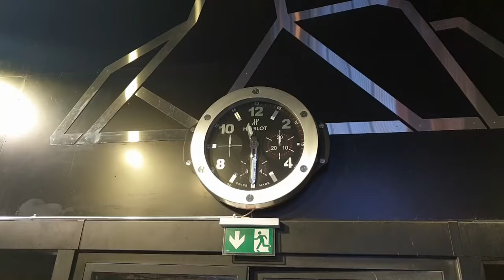Epic Adventure: Exploring Matterhorn on Crystal Ride, Zermatt Switzerland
Embark on a mesmerizing journey to the heart of the Alps with our video, "Zermatt: A Breathtaking Voyage to the Matterhorn via Crystal Ride," where cutting-edge technology harmoniously blends with the raw beauty of nature at Europe's summit. Join us on an expedition to the Matterhorn Glacier Paradise, the highest cable car station in Europe, serving as your portal to unparalleled vistas and profound emotions.

The adventure commences aboard the Crystal Ride, an extraordinary gondola equipped with a transparent glass floor, offering a once-in-a-lifetime glimpse into the Alpine depths below. This unique vantage point marries the thrill of exploration with the breathtaking beauty of the Alpine landscape, setting the stage for an unforgettable voyage.

Plunge into the realm of Alpine marvels as you visit the mystical ice cave and soak in the panoramic splendors of Europe's peaks from the Matterhorn Glacier Paradise viewpoint. Discover the enchanting town of Zermatt, nestled at the Matterhorn's base, where local charm and traditions forge memories that last a lifetime. Our film is an ode to the relentless pursuit of adventure, featuring inspiring narratives set against the backdrop of the Alps' majestic landscapes.

Join us in "Zermatt: A Breathtaking Voyage to the Matterhorn via Crystal Ride" – more than just a journey, it's an immersive experience that weaves together the rich tapestry of history, culture, and the natural splendor of the Alps into an adventure you'll never forget.

Chapters
00:00 Trockener Steg
00:43 Crystal Ride - Swarovski Crystal Worlds
06:00 Klein Matterhorn - 3883